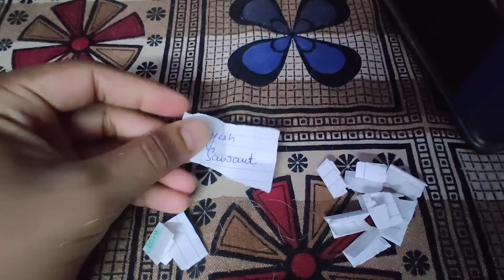GIVEAWAY WINNERS - Call of Duty Mobile Season 5 BATTLEPASS 💯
So here is the Result Video for 3 Giveaway Winners for Season 5 - Battlepass Call of Duty Mobile❤️

and Jo Nahi Jeet Pai it's okey Next Tym Try Maybe you WIN 😍

and also if you make it 1000 Subs today I'll do 10 BP Giveaway 🙈

Make sure to Drop a Like - Do Share and